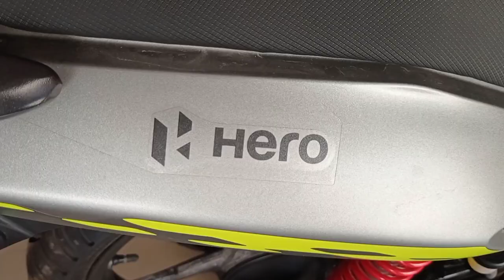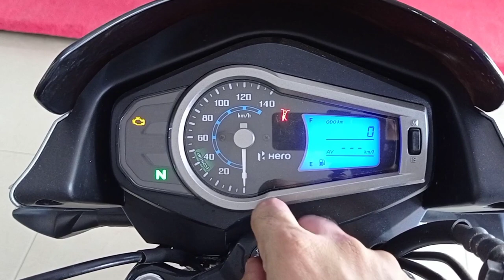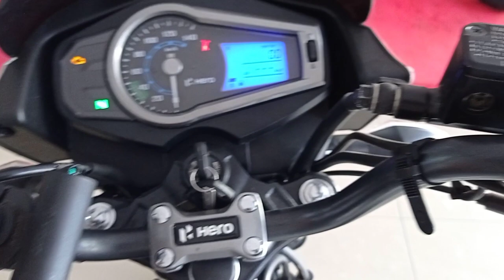2021 Hero Glamour 125 Bs6 Detail Review | Price New Features| Blaze Edition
2021 Hero Glamour 125 Bs6 Detail Review | Price New Features| Blaze Edition | Hero Glamour 125 Bs6

Dosto Is Video Me Mene Hero Super Splendor Bs6 Drum Varient Ka Review Kiya Hai Aur Price Mileage And Features Ke Baare Me Jaankaari Di Hai Agar Video Acha Lage To Like Share Comment Karen  Aur Channel Ko Subscribe Karke Bell Icon Dabayen.